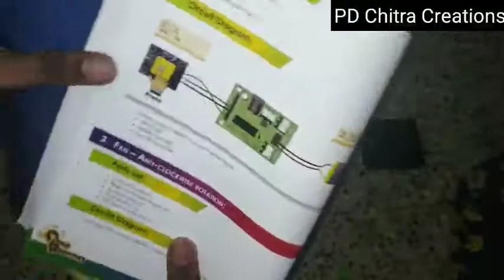Clockwise rotating fan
In this video we will be making

sorry friends do not having link but can try like this

3 step search for stem kit or starter kit
4 step buy it